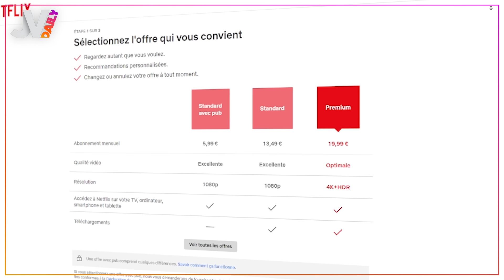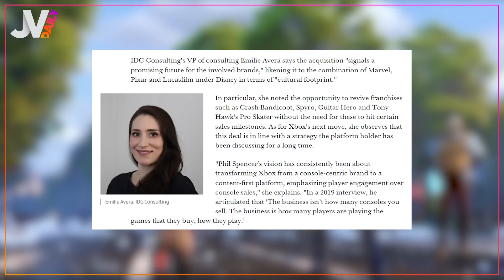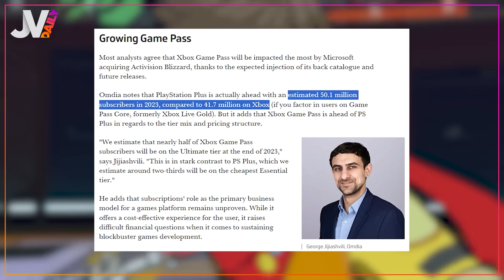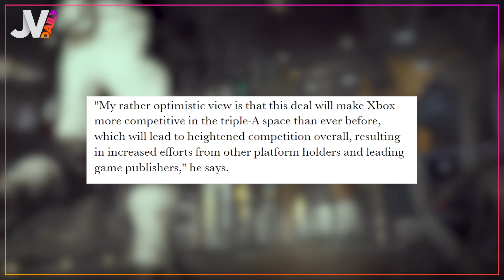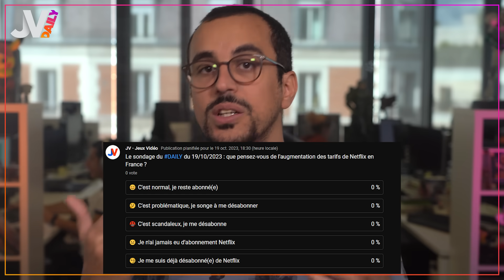🔥 Le jeu vidéo va BEAUCOUP changer en 2024, voici pourquoi ! NEWS du 19/10/2023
On vous donne rendez-vous tous les soirs pour l’actu chaude du jour avec nos Daily !

Dans le daily d’aujourd'hui : on revient sur les hausses de prix de Netflix en France ! On enchaîne avec les futurs rachats de PlayStation. Et enfin, on termine avec une bonne nouvelle pour les fans KCorp ! Découvrez notre Daily sans plus attendre présenté par Panthaa !

00:00 Sommaire
00:16 Netflix
1:55 FPS réalistes
2:31 Les jeux en 2024
5:48 Jeux 2023
6:30 KCorp en LEC
8:25 Les résultats du sondage